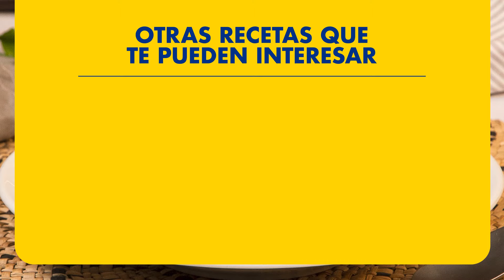GARBANZOS CON LANGOSTINOS 💖🦐 | Recetas Gallina Blanca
Los 😋garbanzos con langostinos😋 es una receta típica del sur que entra de maravilla en días calurosos 🌊☀️. ¿Quieres saber los secretos para prepararla? ¡Toma nota!

INGREDIENTES

800 g de garbanzos cocidos
2 cucharadas de Sofrito Casero de Tomate y Cebolla Gallina Blanca
1 pastilla de Avecrem Pescado
1 vaso de vino blanco
2 dientes de ajo
1 hoja de laurel
16 langostinos
1 cucharada de perejil picado
1 copita de vino blanca
1 vaso de agua
2 cayena
40 ml de aceite de oliva virgen extra

⏩00:14 Pica los dos dientes de ajo. Pica el perejil, que te quede una cucharada de perejil sopera. Lava los langostinos. Calienta aceite en una cazuela y marca los langostinos por los dos lados. Resérvalos.

⏩00:57 En la misma cazuela, echa los dientes de ajo picados, las 2 cayenas y 2 cucharadas de Sofrito Casero de Tomate y Cebolla Gallina Blanca. A los 10 minutos, añade una copa de vino blanco y deja reducir. ¿Notas el buen olor que va saliendo?

⏩1:27 Echa los garbanzos cocidos y rehoga bien. Después, añade un vaso de agua. Desmenuza la pastilla de Avecrem Pescado. Deja hervir durante mínimo 10 minutos. Al final, añade a la cazuela los langostinos pelados o enteros y acaba con un poco de perejil picado. ¡Listo! Ya tienes esta rica receta de garbanzos con langostinos. Disfrútala, ¡te va a encantar!

⏩👍OTRAS RECETAS QUE PUEDEN GUSTARTE

⏩🐔 SÍGUENOS PARA NO PERDERTE NINGUNA RECETA